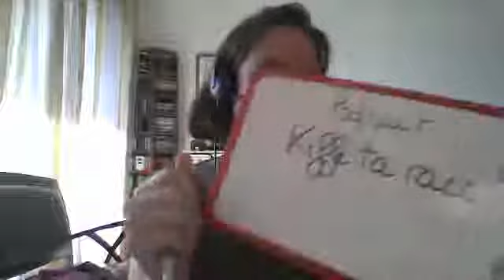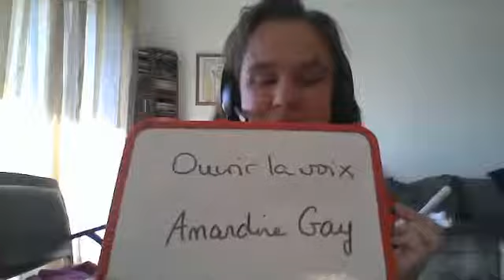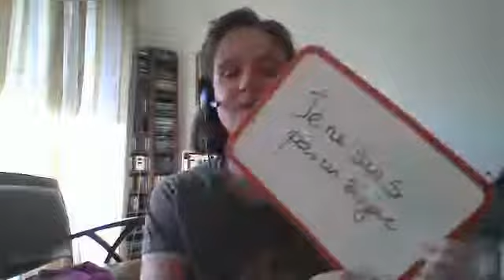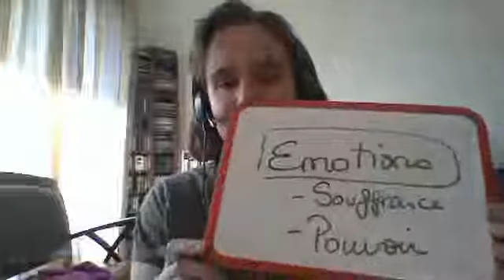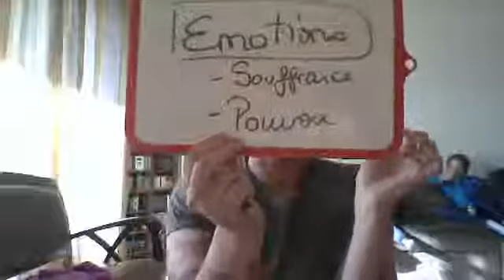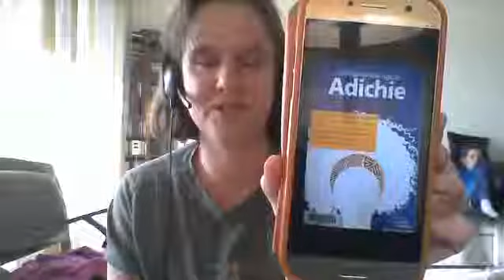Je cancane au coin du feu - Episode 24 - Le racisme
Thématique : le racisme
Ressources livres/documentaires/podcasts/blogs